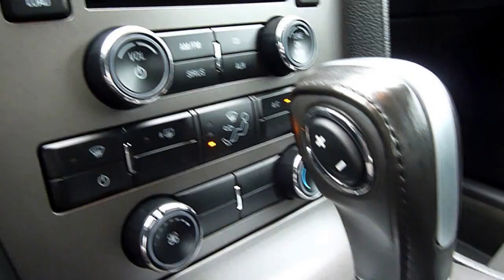Mustang Cabrio schwarz 2013 for sale